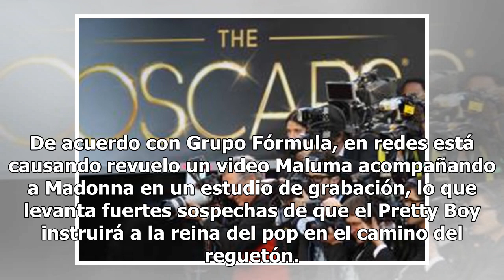Madonna se suma al boom del reguetón y prepara canción con Maluma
La reina del pop no tiene intenciones de retirarse de la música y esta en plenas grabaciones de su próximo disco y como Madonna es experta en adaptarse a las tendencias, se suma al boom del reguetón y prepara canción con Maluma. De acuerdo con Grupo Fórmula, en redes está causando revuelo un video M...